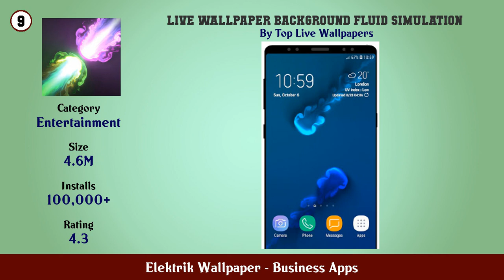Top 10 Elektrik Wallpaper Android Apps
In this video we have listed Top Elektrik Wallpaper Android Apps. This video is for information and reference purpose only.